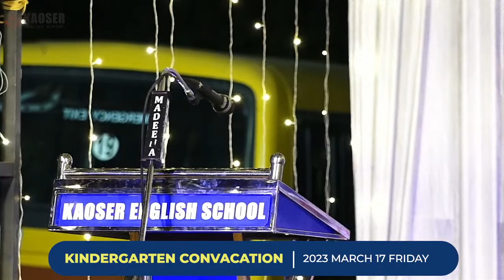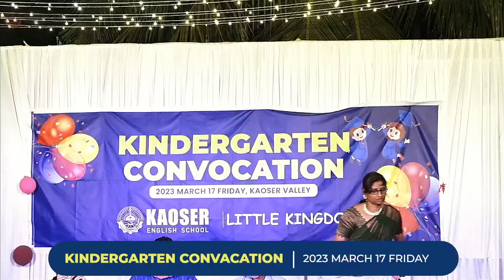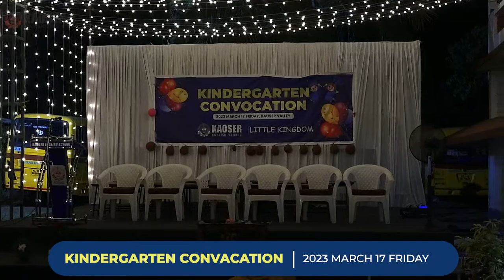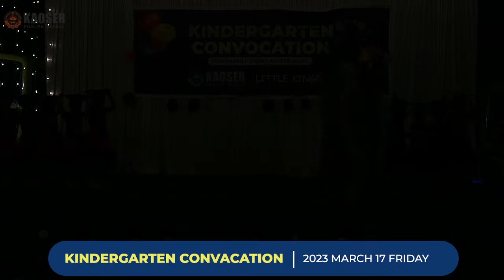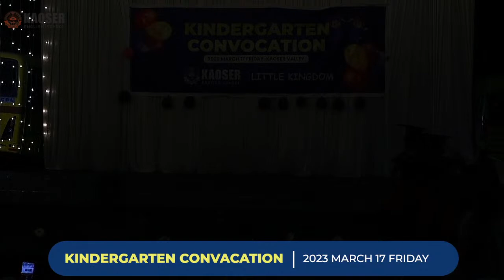KINDERGARTEN CONVOCATION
KAOSER ENGLISH SCHOOL kindergarten Convacation